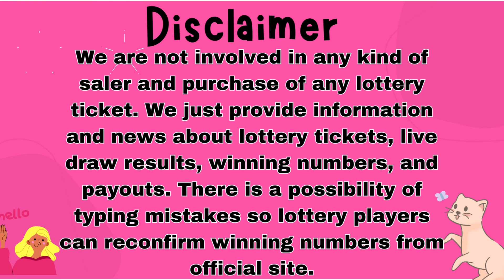Delaware Night Lottery Draw Results - 02 Nov, 2023 - Play 3 - Play 4 -Multi-Win Lotto - Powerball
Today November O2, 2023, Find in this video the Delaware night lottery live drawings results, Top payouts(prizes), and the latest winning numbers. These Delaware Night lotteries' live drawings results are drawn in the evening time daily.

The Delaware Night Lottery live draw results are broadcasted in the night daily at 07:30 p.m., ET. by The Delaware state legislature. Every day, The Delaware Night Lottery live draws videos are uploaded on this YouTube Channel "Lottery Results". For other USA States lottery results, winning numbers, payouts, and news.

Find in this post, Play 3 Night, Play 4 Night, Multi-Win Lotto, Powerball, and Mega Millions, Lotto America, Lucky For Life live drawing lottery results, jackpot prizes, and winning numbers for today Nov 02, 2023, past 30 days.

Watch in this Youtube channel playlist, past DE night lottery results for 30 days and more:

Support and energize us by liking and sharing our every day delaware lottery results from videos.